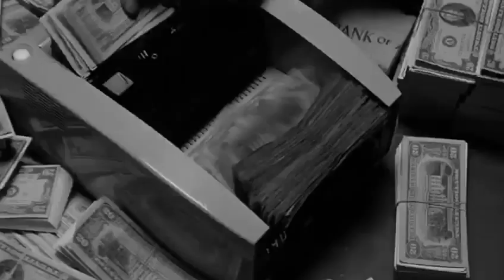Van A Ver (Official Music Video) P.O.P el Papi x Will Wallace x Shock Empire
New Trap Music Video of "VAN A VER" P.O.P El Papi x Shock Empire (D.A.M GANG x L-Sev7 La Familia, DJ Paulie Montana